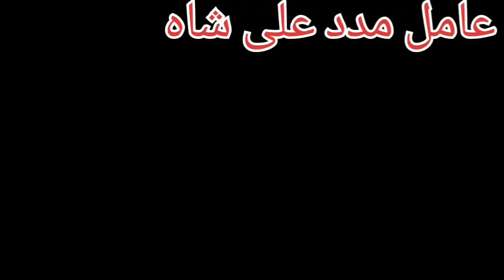Amil Baba Korea Japan Tokyo Kenya Nairobi || Kalajadu Nairobi Japan Tokyo Kenya Korea Online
Manpasand Shadi Talaq Ka Masla Rishtay ki Bandish Kalajadu Ka taweez Manpasand Shadi Ka Wazifa Shadi Ka Masla Talaq k Liye Taweez Pasand K Rishtay Ka Masla Rishtay ki Bandish Kalajadu Specialist Kalailam Specialist Love Marriage Specialist Amil Baba Madad Ali,, Contact Number ,,